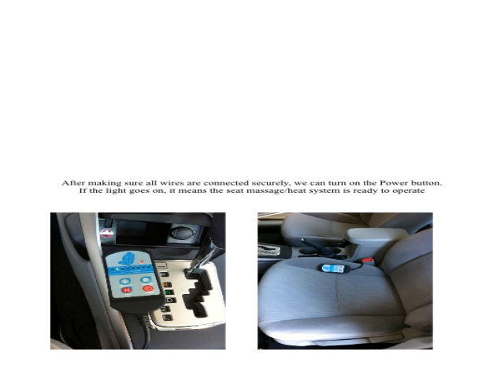Seat ventilation system, seat heating system for car, truck, suv, rv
offers luxury and comfort features for automotive industries. factory leather seat cover, custom designed leather seat. 100% made in USA products. seat massage, seat heater, seat ventilation, lumbar support, power foot rest, power back rest.